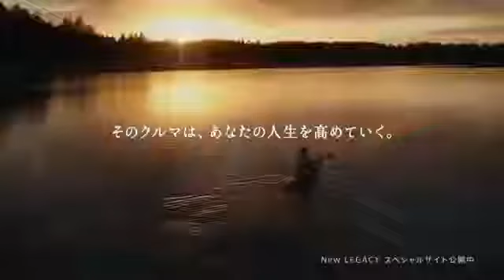Subaru Logo History